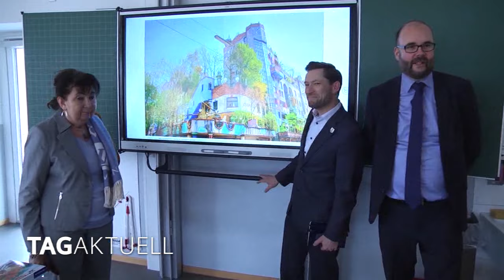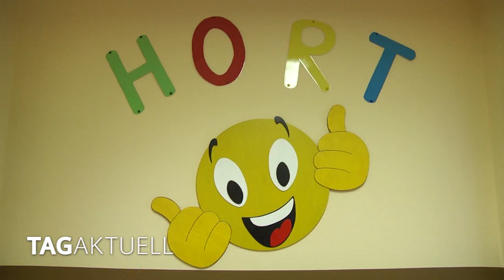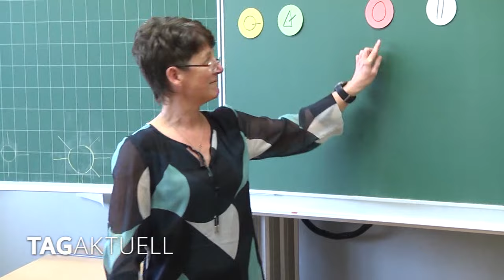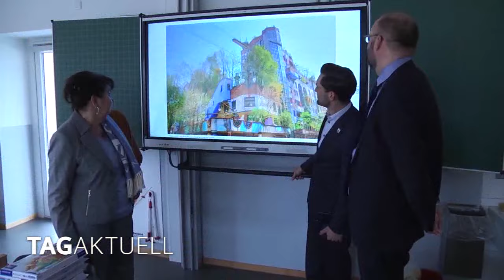Kultusminister Piwarz unterwegs im Landkreis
Kultusminister Christian Piwarz besuchte am vergangenen Donnerstag Schulen in Mülsen, Kirchberg und Hartmannsdorf.
Vor Ort verschaffte er sich einen Überblick über die Arbeit in den Bildungseinrichtungen und kam mit Lehrkräften und Erziehern ins Gespräch.
Wir waren bei einem seiner Termine in der Grundschule in Hartmannsdorf dabei.